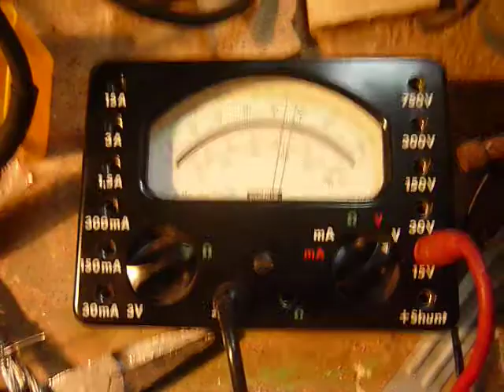Alimentation pédales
Une alimentation pour pédales d'effets bricolée à partir d'une alim de PC. J'ai rajouté un ventilo et un radiateur récupéré sur la carte vidéo pour refroidir le régulateur, et les rails pour lecteur CD découpés permettent de faire tenir tout àa dans le boitier original de l'alimentation. Comme on peut le constater sur le multimètre, la stabilité est au rendez-vous !
Plus de photos sur ma page facebook (pour mes amis) ou contactez moi par email.